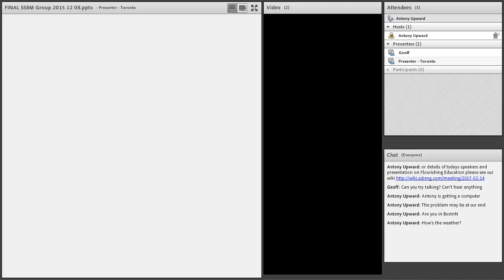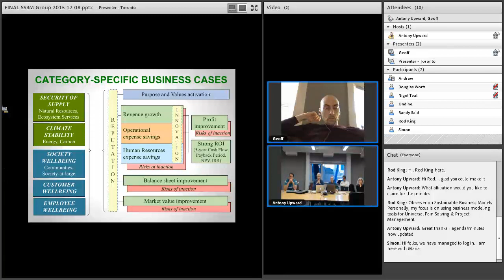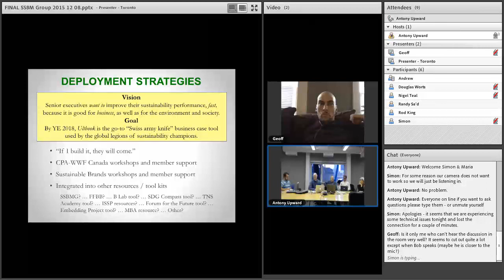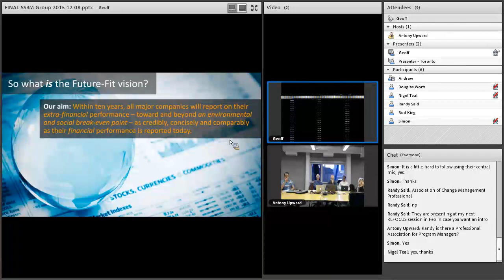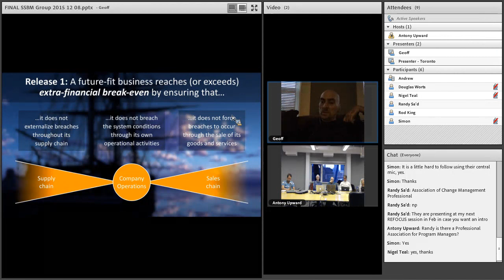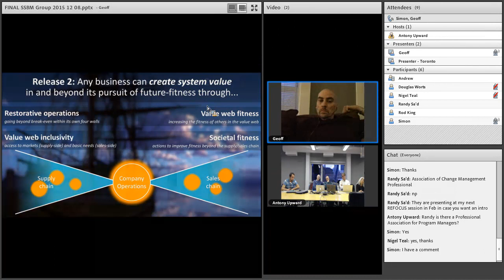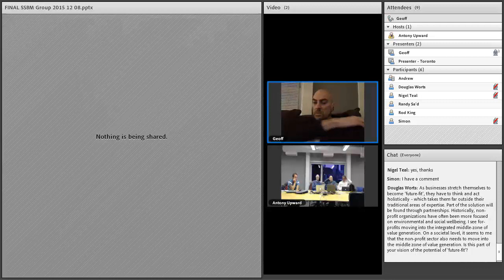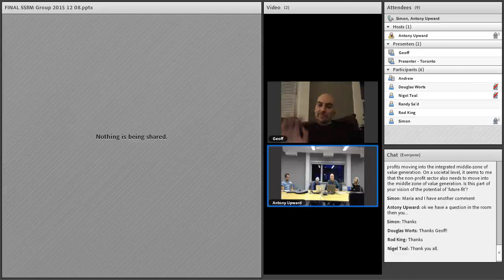#057 Future Fit & Ult Book (Kendall & Willard)